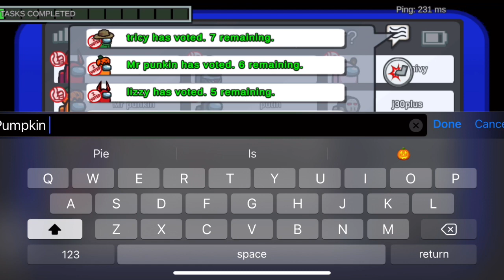It’s a adult imposter